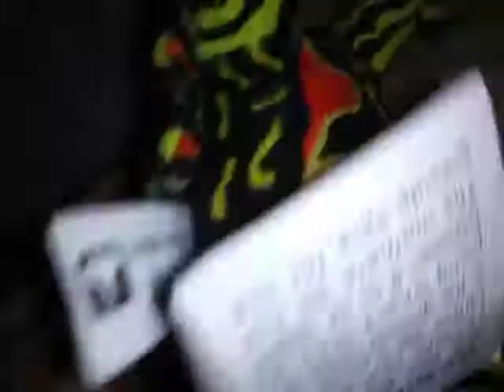New character: red beilled turtle